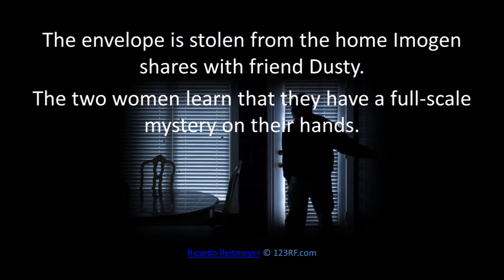The Kashmir Shrine. A novel.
A novel, in which two women solve a mystery that could tear the worldwide Church apart. Along the way, they struggle with their feelings for each other. Are they simply friends, or something more?